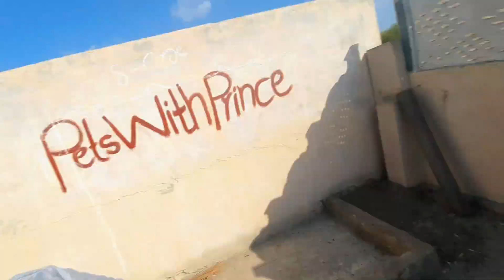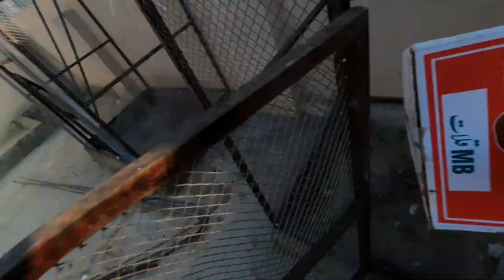New Murgi Ko Eggs Pr Bitha Dia🥳 Or Aseel Pair Ka Name Done😃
Asslamualaikum friends !
I am here for you with all of my passion .My goal is to build a community that love pets and want to see content regarding
pets.
I will be sharing pets vlogs and All information in accordance with birds and animals that you will love to watch .I hope we will be like a family and i will consider you as my
partners. This is just a start i want you guys to get engaged with our family and share my chanel to make it vast. This will give me more energy to work hard to give my best as it shouldbe .So its a request for All of you to subscribe to my chanel and share with your friends and family .❤️

We'll Meet in The Next Video,
Take Care
ALLAH Hafiz